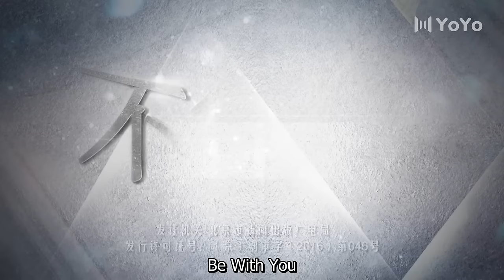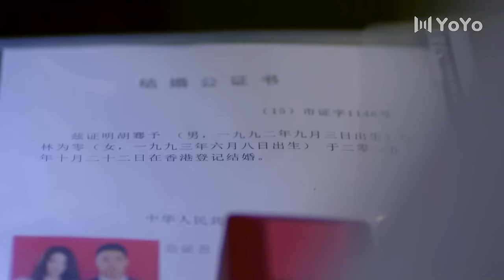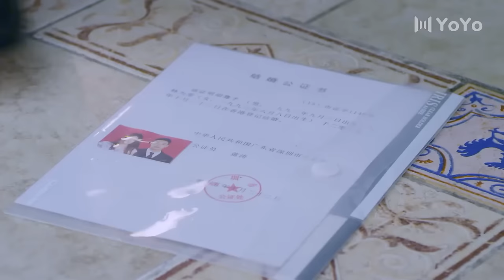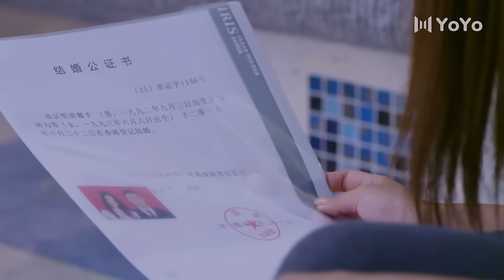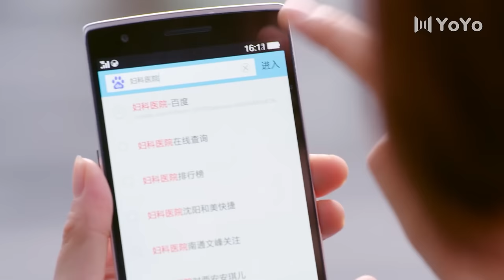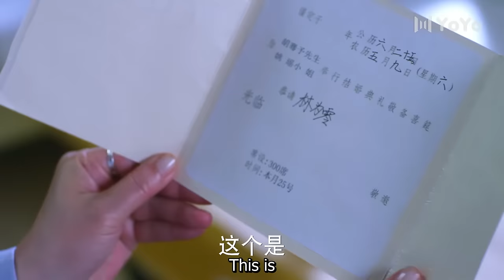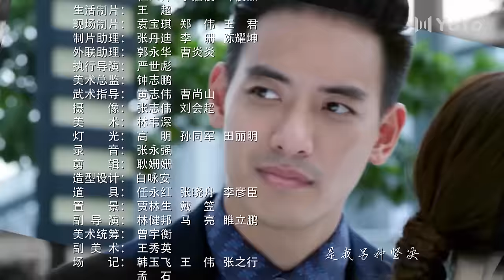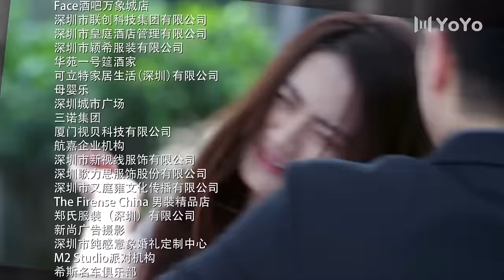Be With You 32 (Wilber Pan, Xu Lu, Mao Xiaotong) 💘Love & Hate with My CEO | 不得不爱 | ENG SUB